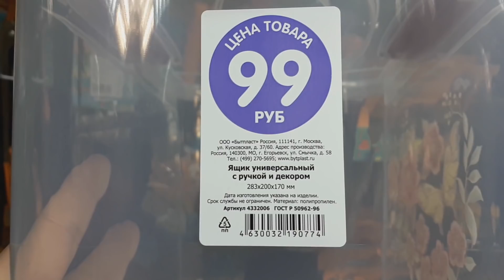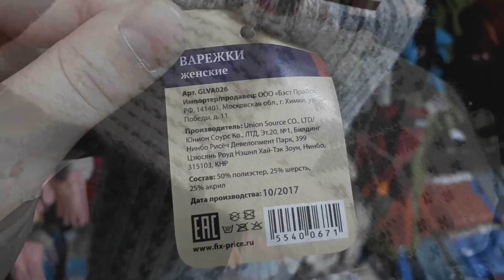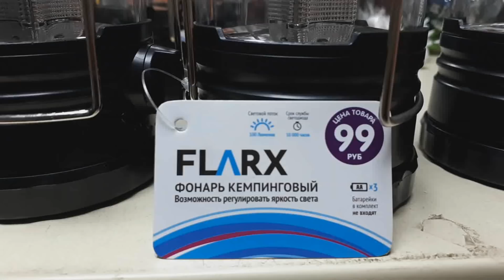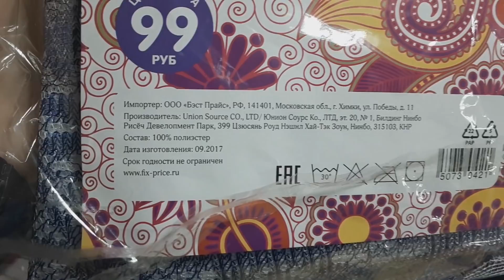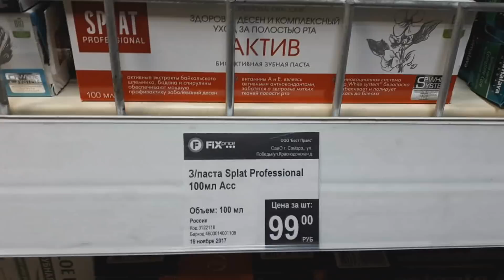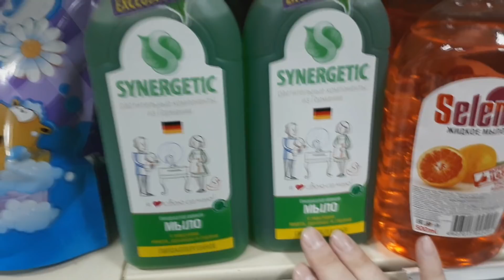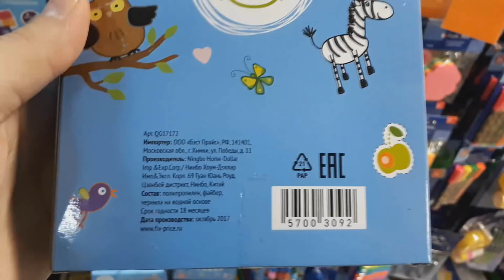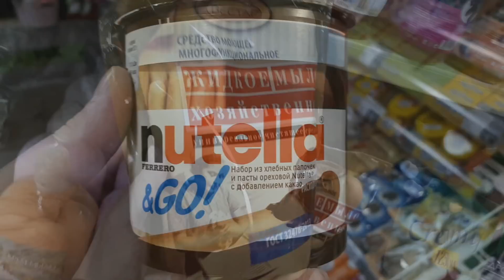ФИКС ПРАЙС ОБАЛДЕННЫЕ НОВИНКИ УХОДЯЩЕГО ГОДА!!!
ОЧЕНЬ МНОГО НОВИНОК НА ПОЛОЧКАХ ФИКС ПРАЙС!